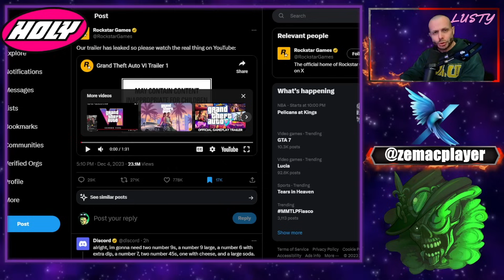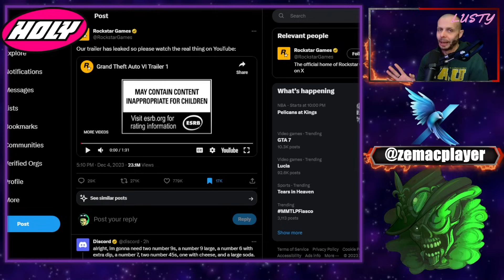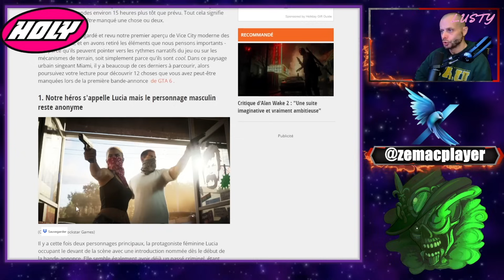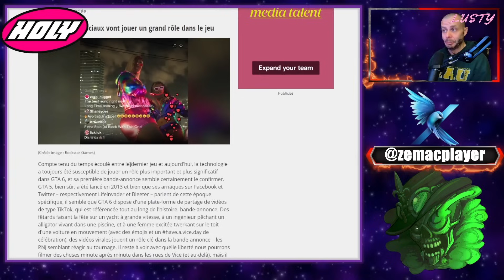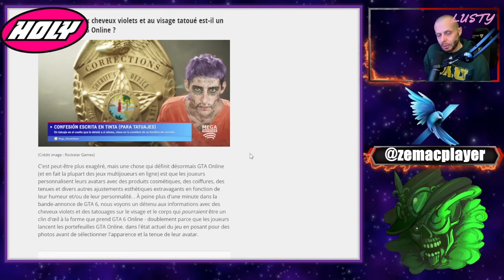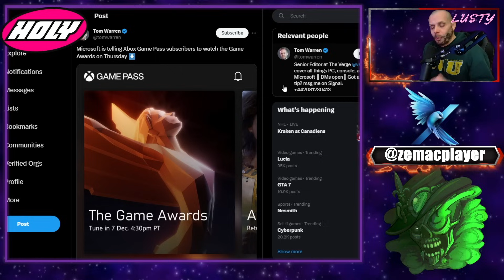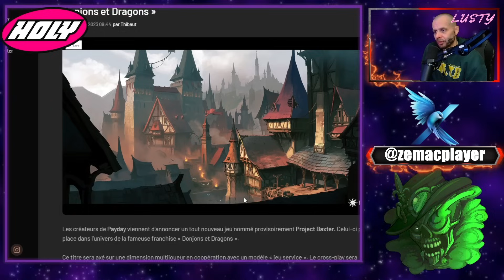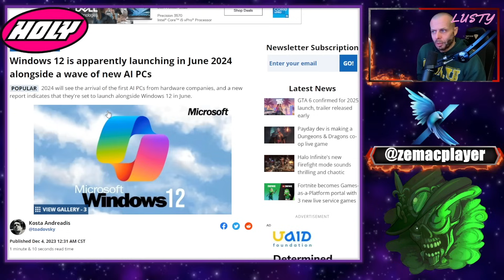LE POINT GAMING avec Trailer GTA 6 ! Le meilleur de l'actualité Gaming du 05 Décembre !